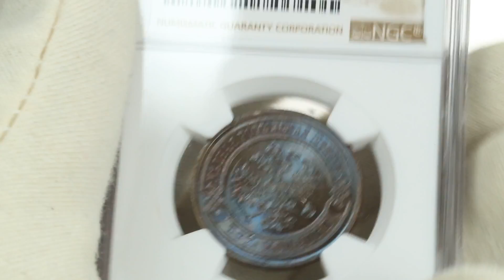Coins.ee Auction 33. Russian 3 kopecks 1882 СПБ - NGC MS65BN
NGC MS65BN